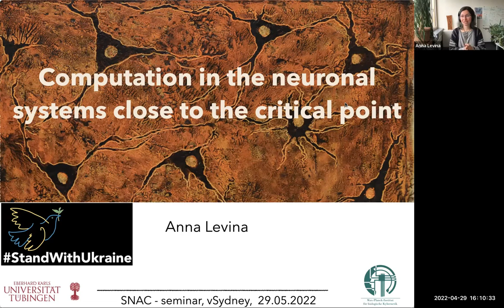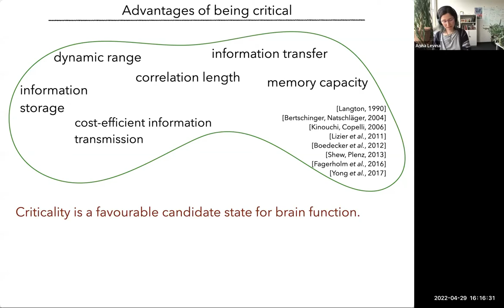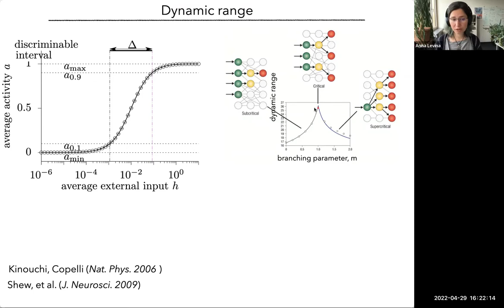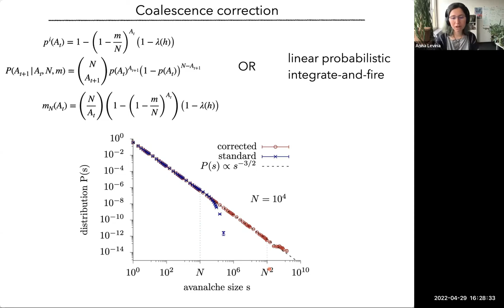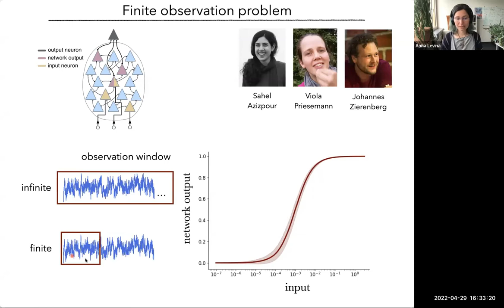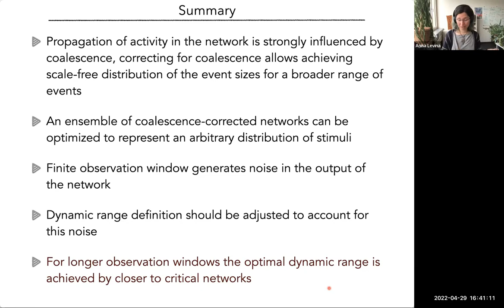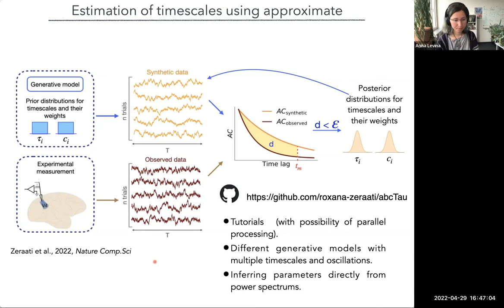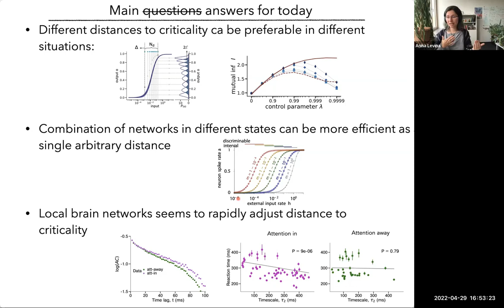Anna Levina: Computation in the neuronal systems close to the critical point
It was long hypothesized that natural systems might take advantage of the extended temporal and spatial correlations close to the critical point to improve their computational capabilities. However, on the other side, different distances to criticality were inferred from the recordings of nervous systems. In my talk, I discuss how including additional constraints on the processing time can shift the optimal operating point of the recurrent networks. Moreover, the data from the visual cortex of the monkeys during the attentional task indicate that they flexibly change the closeness to the critical point of the local activity. Overall it suggests that, as we would expect from common sense, the optimal state depends on the task at hand, and the brain adapts to it in a local and fast manner.

This video is part of the SNAC seminar series organized by Mac Shine, Joe Lizier, Ben Fulcher, and Oliver Cliff (The University of Sydney).